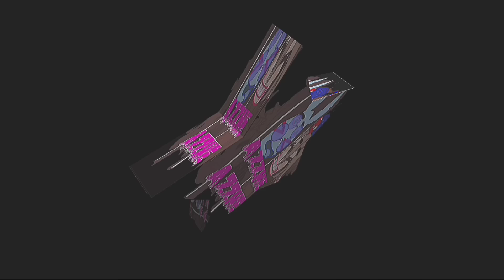Madrigal Family reacts to Waiting on a Miracle and What else can I do (Encanto) // Azzhe Azzhe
hello

Waiting on Miracle (Encanto) by Stephanie Beatriz

What else can I do (Encanto) by Diane Guerrero, Stephanie Beatriz

Encanto, Madrigal family, Mirabel, Bruno, Luisa, Pepa, Felix, Camilo, Antonio, Dolores, Isabella, Madrigal family reacts, Madrigal family reacts to past Madrigal family, Agustin, Abuela, Madrigal family reacts to Aftons, Past Madrigal family reacts to future Madrigal, Encanto reacts gachaclub, Past Encanto reacts to  Future Encanto